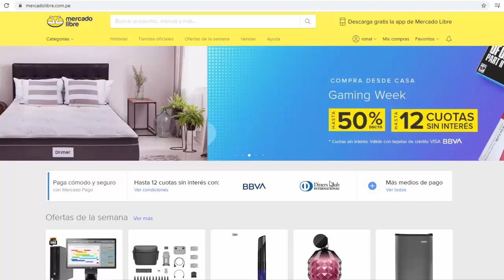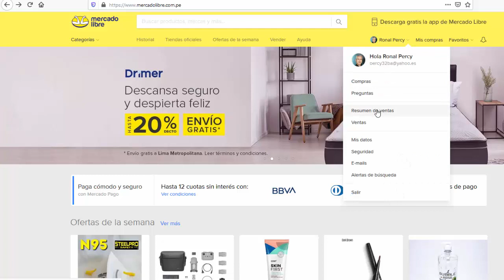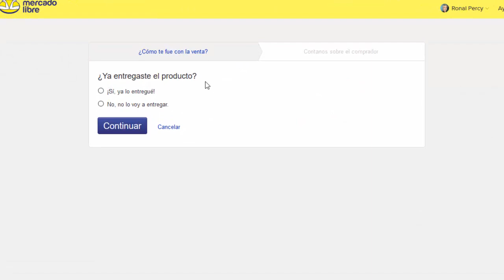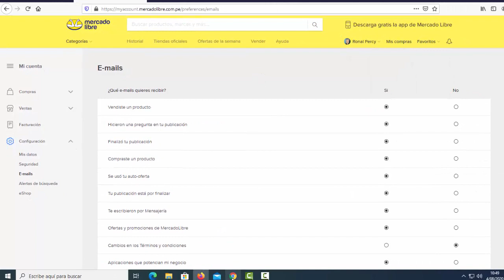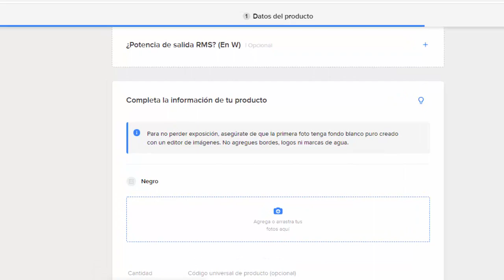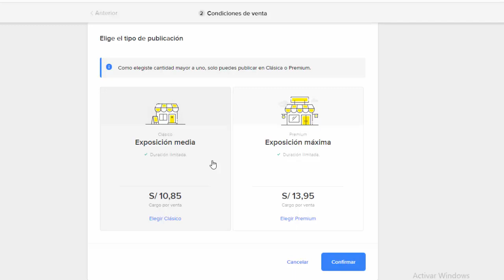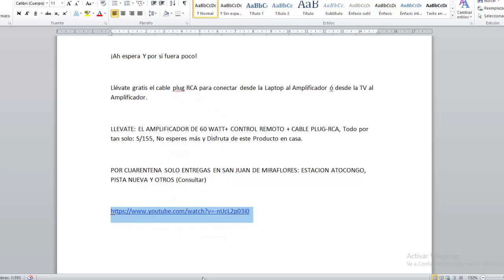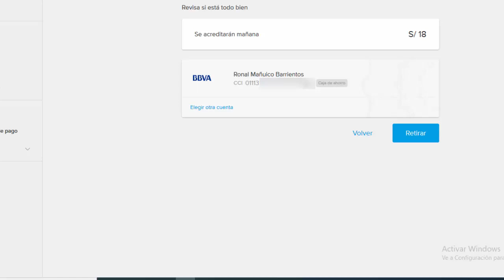Como usar Mercado libre Como vender en Mercado libre Curso Completo 2020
A continuación veremos Como usar Mercado libre y Como vender en Mercado libre, veremos cómo Registrarnos, las funciones de cada opción de la nueva Plataforma, Resumen, estadísticas de venta, las publicaciones, cómo responder de forma correcta las preguntas,  la Reputación, Calificación, Cómo publicar correctamente, las Imágenes, título de anuncios, cómo aumentar ventas, nuestro dinero en mercado pago, cómo cobrar desde mercado pago y más.